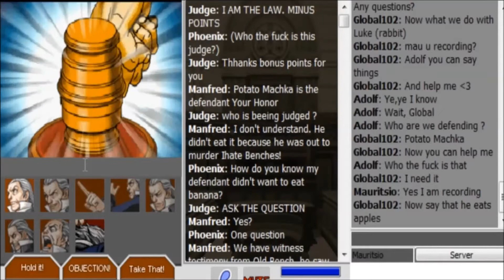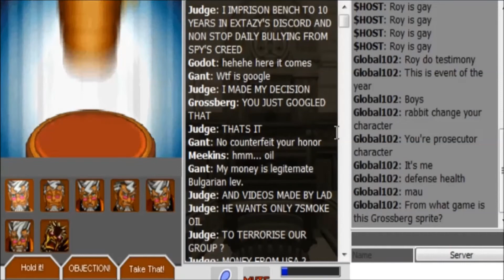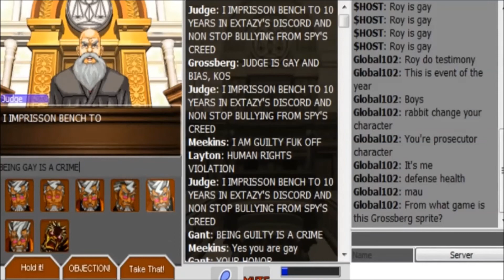Ace Attorney Online - The Great 7Smoke Turnabouts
Global102, Mauritsio, Roy O'Bannon, Adolf, bench and Idanceforlife100 step into the 7Smoke Supreme Court to uncover the truth behind a murder and the bullying of innocent benches.

Given that we are all law professionals, nothing can go wrong, right?

This footage was recorded on 30/09/17 and edited on 01/10/17.

This Ace Attorney Online event was hosted by "Seven Different Kinds of Smoke", a Serious Sam-focused community, but as you can see we do other games from time to time.